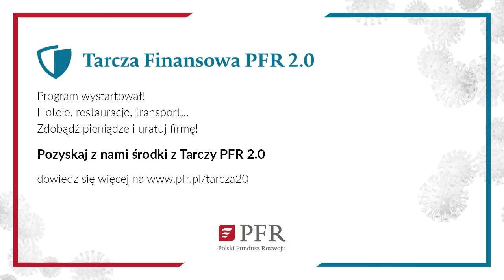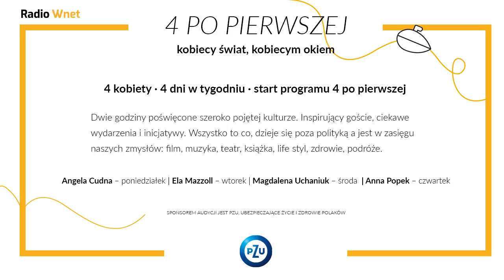Tchórzewski: Strategia energetyczna do 2040 r. wyniesie Polskę 1,6 bln zł. To ambitny kierunek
Krzysztof Tchórzewski – polityk PiS

Krzysztof Tchórzewski komentuje nowoczesną technologię wytwarzania energii poprzez gazowanie odpadów. Sądzi, że należy przyglądać się nowemu pomysłowi. Ocenia także przyjęty nowy dokument strategiczny, wyznaczający kierunki rozwoju sektora energetycznego – „Politykę energetyczną Polski do 2040 r.”. Przyszła gospodarka energetyczna będzie bardzo droga. Według Tchórzewskiego Polska powinna implementować dwa modele polityki energetycznej: politykę OZE oraz konwencjonalną. Przewiduje, że po założonym unijnym Nowym Zielonym Ładzie Niemcy będą miały większe kłopoty energetyczne niż Polska.

Dane do przelewu:

00-079, Warszawa